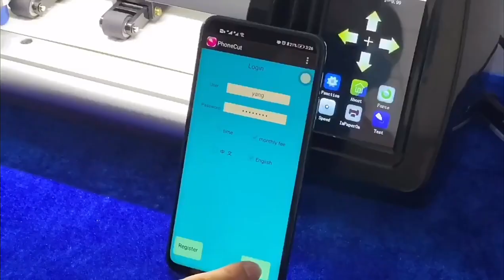Blue-tooth mobile phone film cutting machine Special design film for phone,watch,camera,etc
Model:MC180B
1. Huge cloud database, updated 3-5 times a week
 2.  15 seconds to complete one film cutting, saving time and convenience
 3.  Low decibel, smokeless, tasteless, green and environmental protection
 4.  Automatic feeding, time-saving
 5.  The maximum cutting thickness is 1mm and the cutting error is less than 0.1mm.
 6.  Multiple languages optional
 7.  Exquisite, convenient and easy to operate